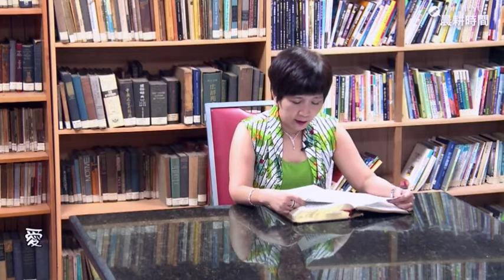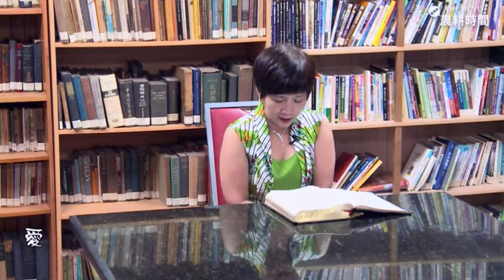虹橋晨禱 ! 哥林多前書 第十三章(CC字幕)